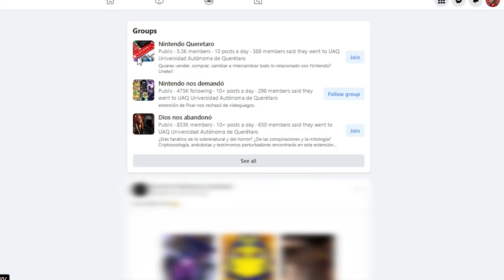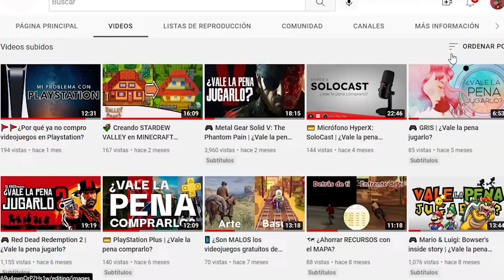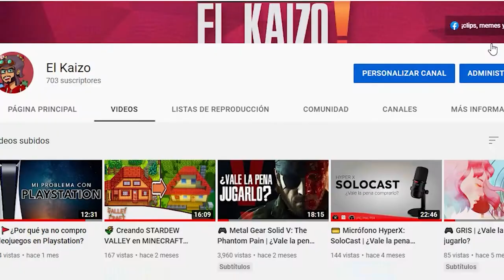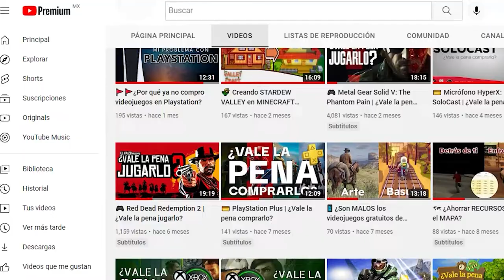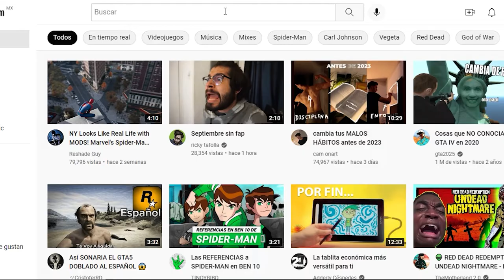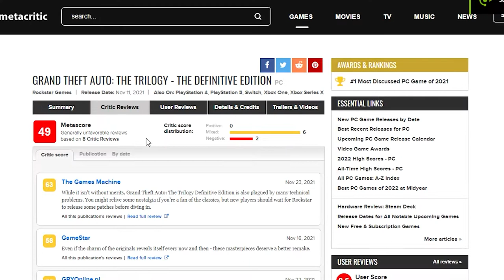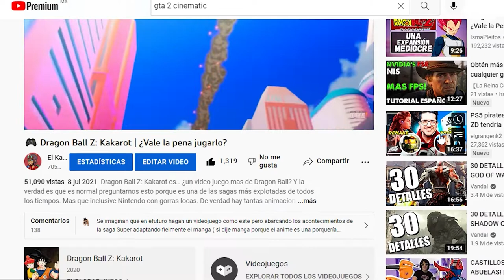La critica NO ES QUERIDA, es NECESARIA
En este video explico porque toda reseña o critica realizada a un videojuego es útil para la industria y empresa desarrolladora. Tanto críticas hechas por la comunidad como crítica especializada como por ejemplo Metacritic.

𝗶𝗻𝗱𝗶𝗰𝗲 ⏳
00:00 Inicio.
02:26 Tipos de reseña.
04:20 ¿Por qué existen las reseñas?
07:31 La triste realidad.
09:35 El caso de The trilogy
12:46 Conclusión.
14:15 Despedida.
14:51 Podría interesarte.

𝗔𝗱𝘃𝗲𝗿𝘁𝗲𝗻𝗰𝗶𝗮 ⚠️
Este video ha sido realizado completamente de forma imparcial hacia alguna empresa o marca vista en el video a excepción del caso en donde yo textualmente lo diga o mencione.

𝗚𝗮𝗺𝗲𝗽𝗹𝗮𝘆 𝘂𝘀𝗮𝗱𝗼 𝗱𝗲 𝗳𝗼𝗻𝗱𝗼 🎮
En caso de que se utilice un video no realizado por mí, aparecen los créditos del creador y de su canal en el mismo video.

copyright - "Uso justo" ©️
Descargo de responsabilidad de derechos de autor según la sección 107 de la ley de derechos de autor de 1976, se permite el "uso justo" para fines tales como críticas, comentarios, informes de noticias, enseñanza, becas, educación e investigación. El uso justo es un uso permitido por el estatuto de derechos de autor.